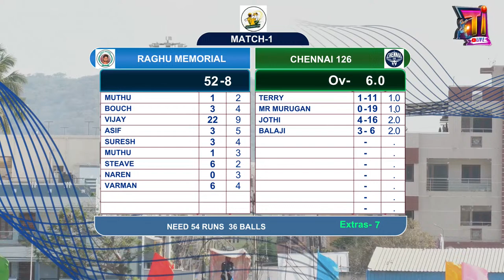ALL STARS CRICKET CLUB || STATE LEVEL TENNIS BALL CRICKET 150K || DAY-01